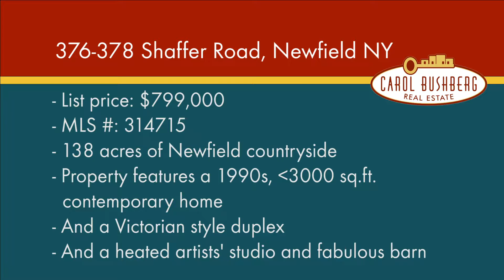376-378 Shaffer Road, Newfield, NY Price Reduced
376-378 Shaffer Road, Newfield, NY    Price Reduced
List Price: $799,000
MLS #: 314715
 Magical property features a 1990s, a little less than 3000 sq.ft. artisan-built home +Victorian style duplex + a heated artist's studio + fabulous barn, all on 138 acres of Newfield countryside.Incomparable piece of the Finger Lakes, walking distance to Little Tree Orchards.At its' heart, the main house is a reconstructed antique barn from Richford, NY. Spectacular woodwork, splendid views & lush gardens.Duplex provides income or guest housing.The studio will stir your creative juices & the land will provide a healthy bounty.Feast on organic raspberries, asparagus & fruit from the orchards.Protected by FLLT easement.